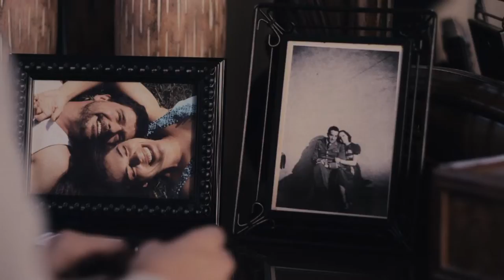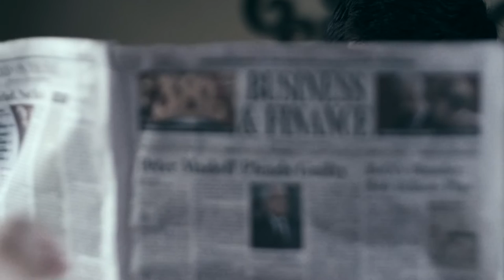Juliana Finch - Impasse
An original theme song written for the short film "Impasse" written by Jeanne Veillette Bowerman and directed by Michael Bekemeyer.
Edited by: Merrybelle Park Productions
Produced by: Evers Sound Studio

Footage from the film used courtesy of Implicit Productions, LLC.